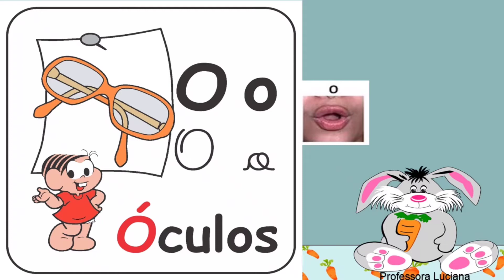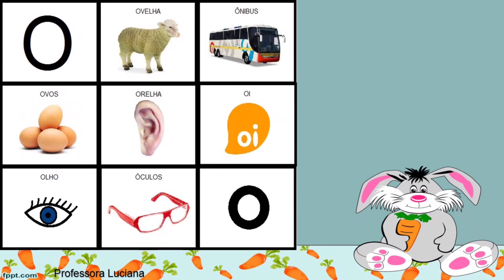VOGAL O 🤓😎👓🕶️👀 APRESENTAÇÃO DA VOGAL O - ALFABETIZAÇÃO